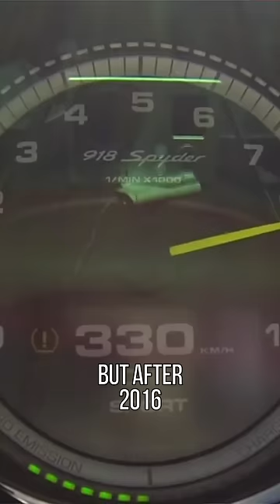This Island Has NO Speed Limits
The Isle of Man sits between mainland UK and Ireland and is one of two places left in the world where there are no speed limits. The autobahn is obviously one, but this little island goes unappreciated.